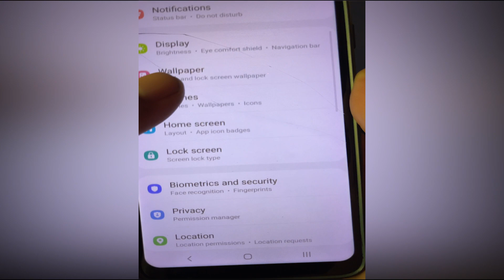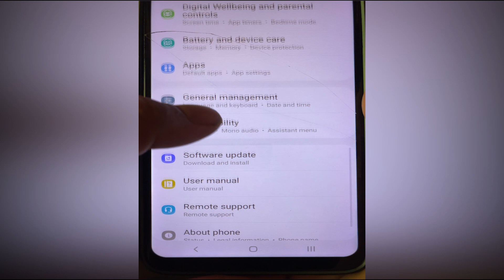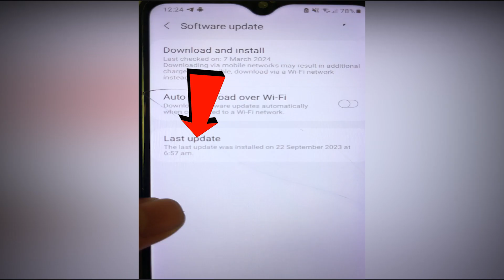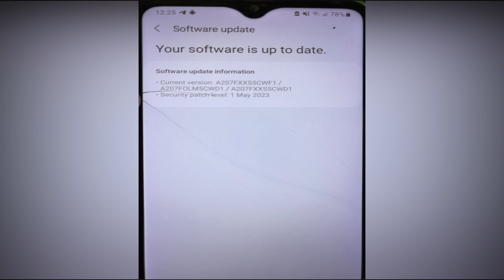PAANO MALAMAN KUNG MAY SOFTWARE UPDATE ANG ATING CELLPHONE